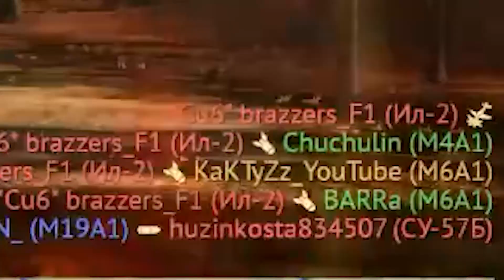ТАНКОВЫЙ СЕКС, ЖИРНЫЙ ОХОТНИК, ВИЛЫ ВОЗМЕЗДИЯ◾️ТРЕШ НАРЕЗКА СО СТРИМА #3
Всем доброго времени суток! Меня зовут Серёга, можно просто Кактуз. Я ЧСВшник и ненавижу людей ^^)

👑ИЛИТНЫЕ ПОДПИСЮКИ!
◾️Александр